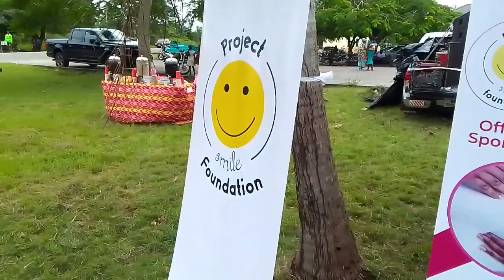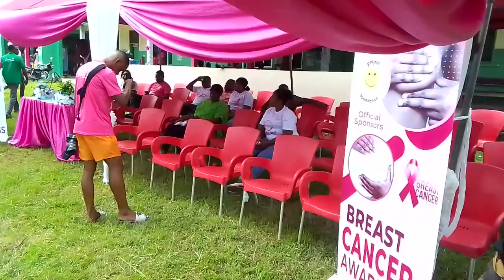2023 BREAST CANCER AWARENESS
Breast Cancer Awareness Month at Adidome Government Hospital. walk into ANY Hospital in this month for screening.
The program lineup for Adidome Hospital includes:
 a walk through the principal streets of Adidome on Tuesday 3rd,
October 12th, 2023, a health screening at Bakpa CHPS on October 19th, 2023, and a community cleanup at Adidome Market on October 26th, 2023.
REMEBER, the eliaer the detection the better.